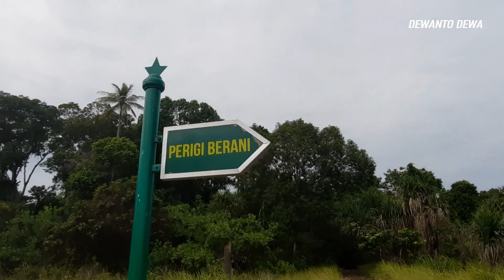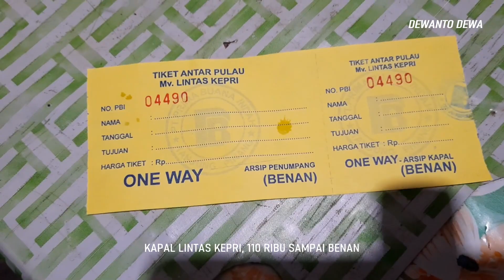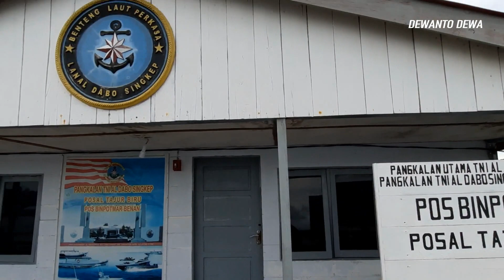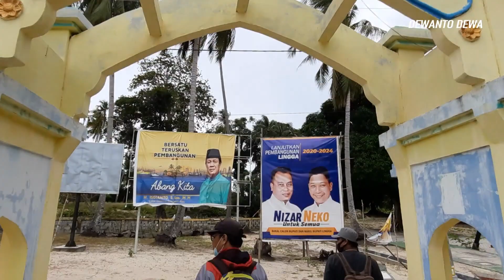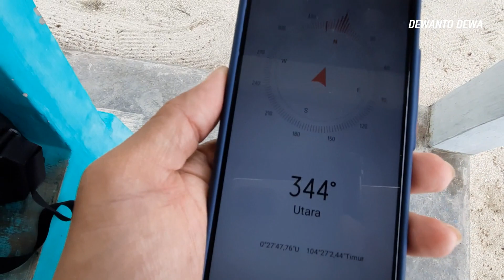BENAN THE HEAVENLY ISLAND (PART 1)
Pulau Benan merupakan destinasi wisata unggulan di Kabupaten Lingga. Sudah 2 tahun saya di Dabo dan setiap kali kapal menuju Tanjungpinang melewati rute ini (Lintas Kepri) saya selalu ingin singgah ke pulau ini, dan akhirnya kesampaian juga. Saya bersama dua orang teman yaitu Pak Agis dan Bang Said Fauzi yang mereka ini sudah sering kemari, selama 2 hari satu malam kami berkesempatan mengunjungi pulau Benan yang merupakan pulau utama di kecamatan Katang Bidare Kabupaten Lingga juga merupakan pulau paling ujung yang berbatasan dengan pulau Bintan (Tanjungpinang) dan mengeksplor keindahannya. Dari Tanjungpinang atau Batam hanya butuh waktu 1 jam saja untuk sampai di pulau ini dibanding dengan dari Daik atau Jagoh (pelabuhan di pulau Singkep). Banyak wisatawan dari Batam atau Tanjungpinang yang berlibur disini setiap weekend karena tempatnya yang masih alami dan tentu saja indah.

Selain itu juga ada satu pulau yaitu pulau Katang yang lebih kecil yang sedang dikembangkan sebagai resort yang mewah, letaknya 20 menit dari pulau Benan dan dapat ditempuh dengan memakai sampan atau perahu kayu yang lebih besar lagi yang dapat disewa dari penduduk pulau Benan.

Video Part I ini menyajikan bagaimana kami datang menuju resort wisata di sisi timur pulau Benan yang menyajikan keindahan pantai yang luar biasa. Selamat menyaksikan..